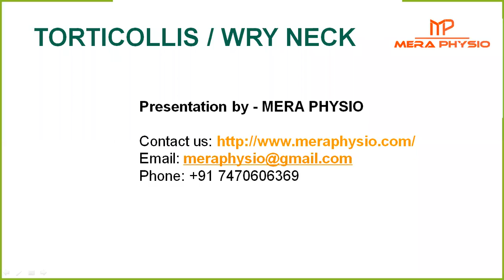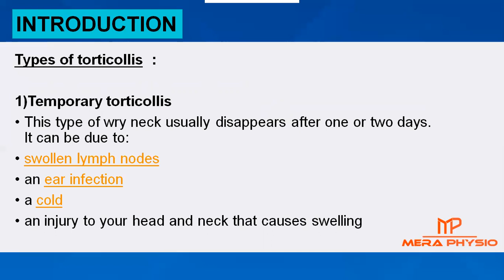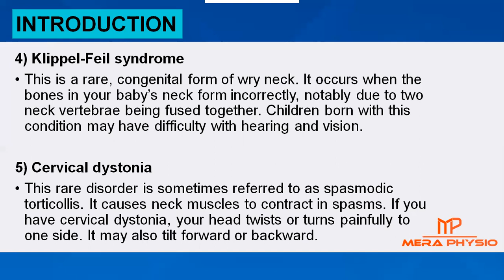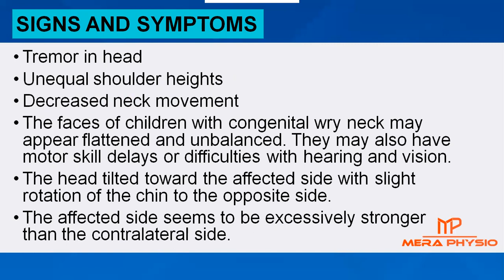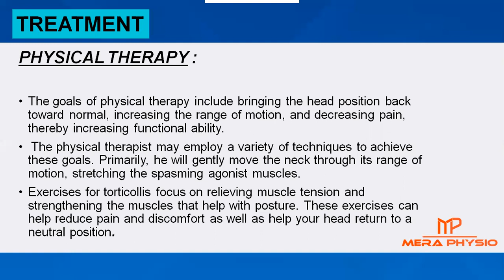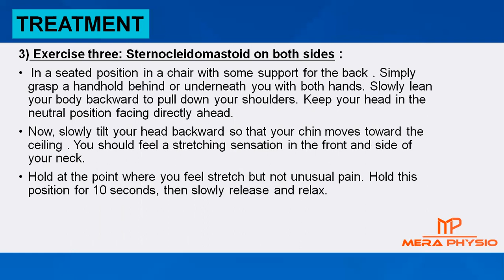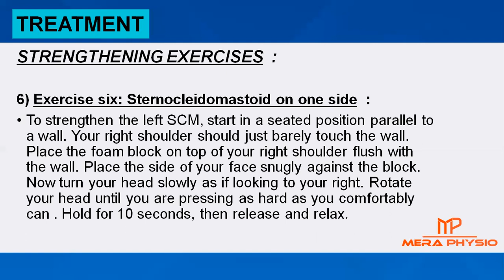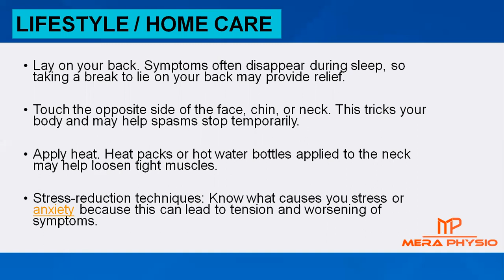Torticollis (Wry neck) | Causes,Symptoms,Diagnosis,Treatment,Exercises | In Hindi | Mera Physio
The term comes from two Latin words: tortus, which means twisted, and collumn, which means neck. Sometimes it’s called “wryneck.”
It is the result of unilateral shortening and thickening or excessive contraction of the sternocleidomastoid muscle.

👉Learning Objective:
1) Understand the various types of torticollis.
2) Understand how torticollis is caused
3) What are the symptoms of torticollis?
4) Grasp strategies for clinical examination and diagnosis of torticollis in adults.
5) Understand appropriate use of imaging in the work up of these patient
6) Become familiar with operative strategies or surgery to treat torticollis.
7) How physical therapy or exercises treat torticollis.

👉We will discuss torticollis treatment in this torticollis or wry neck tutorial.
In most of the cases, torticollis or wry neck can be treated with exercises. Some of the torticollis or wry neck exercises have been recommended in this video.
1) Sternocleidomastoid (SCM) stretching.
2) Sternocleidomastoid (SCM) strenghthening exercises.
3) Trapezius stretching
4) Neck Exercises.

👉We will also discuss torticollis sign and symptoms in this torticollis or wry neck tutorial.
1) The head tilted toward the affected side with slight rotation of the chin to the opposite side.
2) Neck pain or stiffness
3) Decreased neck movement

👉 Some of the questions addressed in this video:
What is best treatment for torticollis or wry neck ?
What is the main cause of torticollis or wry neck
How long does torticollis or wry neck last?
How do I permanently get rid of torticollis or wry neck?

Mera Physio - Physiotherapy & Pain Clinic is a leading chain of physiotherapy clinics across India. If your condition is not treatable at home then visit any of our Physiotherapy clinics.